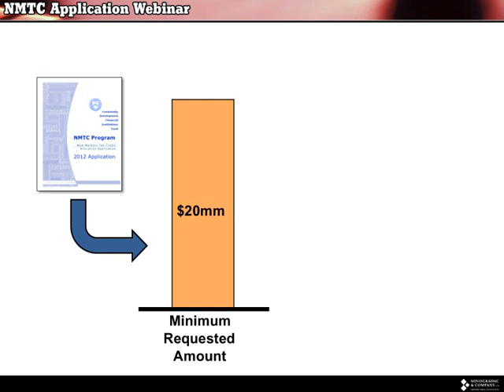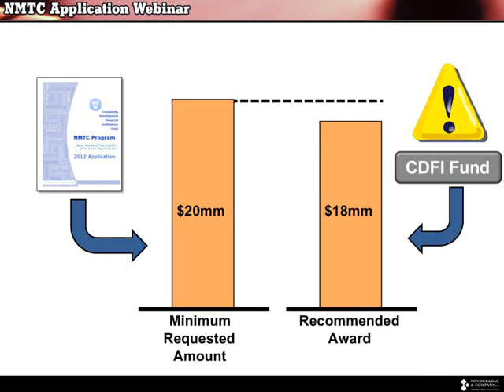Beware Requesting a Minimum Allocation Amount on the NMTC Application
In following clip--excerpted from the 2012 New Markets Tax Credit Application webinar--Novogradac partner, Nicolo Pinoli, explains why requesting a minimum allocation of new markets tax credits isn't the best idea.